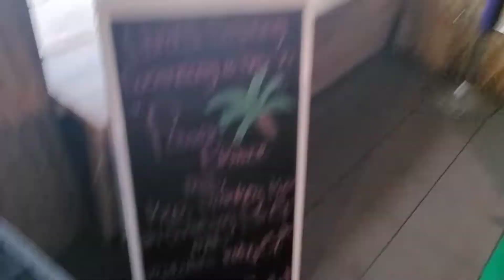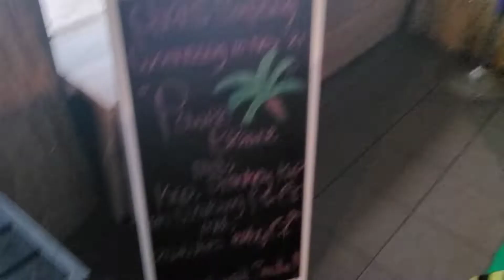Phia’s Soepdag woensdag 10 november is "Power bravoe "😋